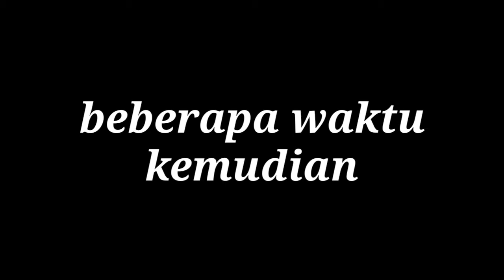idul adha di kampung GUNUNG KIDUL YOGYAKARTA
idul adha di kampung GUNUNG KIDUL YOGYAKARTA,nunggu daging kurban dirumah saja karena masih dlm masa ppkm. terima kasih semoga terhibur